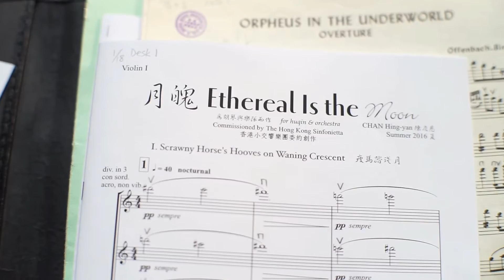音樂總監葉詠詩首度率領香港小交響樂團到臺灣演出！(香港小交響樂團臺灣首演 19 & 20.11.2016)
香港小交響樂團臺灣首演
音樂總監葉詠詩 臺灣二胡家王瀅絜 香港鋼琴家李嘉齡
港臺藝術家攜手合作 注入音樂新元素

Hong Kong Sinfonietta’s Taiwan Début
A cross-culture collaboration of distinguished artists in Hong Kong and Taiwan

香港小交響樂團將於11月首度在臺灣獻演，分別於臺北及高雄舉行兩場音樂會，並且為「香港週2016」參與節目之一。為隆重其事，香港小交響樂團音樂總監葉詠詩特邀臺灣二胡明星演奏家王瀅絜攜手合作，演奏由香港作曲家陳慶恩為胡琴及樂團所寫的新作《月魄》，融會中西音樂風格，結合港臺兩地出色的藝術家，突破地域及古典音樂界限。此外，樂團亦會攜同香港傑出鋼琴家李嘉齡出訪，一同演繹法國作曲家拉威爾的G大調鋼琴協奏曲。

音樂會節目還包括蕭斯達高維契別出心裁的第九交響曲。音樂會將於11月19日及20日分別在臺北市中山堂中正廳及高雄大東文化藝術中心演藝廳舉行。

Hong Kong Sinfonietta will make its début in Taiwan this November, giving two concerts in Taipei and Kaohsiung respectively as part of the programme of "Hong Kong Week 2016".

Led by Music Director/Conductor Yip Wing-sie, the orchestra will collaborate with Taiwan’s foremost huqin player Wang Ying-chieh in the world première of "Ethereal Is The Moon", a huqin concerto composed by Hong Kong composer Chan Hing-yan. The orchestra will also be joined by Hong Kong pianist Colleen Lee in Ravel’s Piano Concerto in G; and the programme will conclude with Shostakovich’s Symphony No 9. The two concerts will be held at Taipei Zhongshan Hall Zhongzheng Auditorium and Kaohsiung City Dadong Arts Center Performance Hall on 19 and 20 November respectively.
香港小交響樂團臺灣首演：月魄
Hong Kong Sinfonietta Début in Taiwan: Ethereal Is the Moon

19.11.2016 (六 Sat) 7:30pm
臺北市中山堂中正廳Taipei Zhongshan Hall Zhongzheng Auditorium
票價 Tickets：NT$ 500, 800, 1000, 1200

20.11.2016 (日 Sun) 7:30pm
高雄大東文化藝術中心演藝廳Kaohsiung City Dadong Arts Center Performance Hall